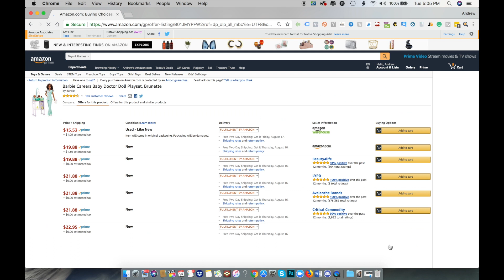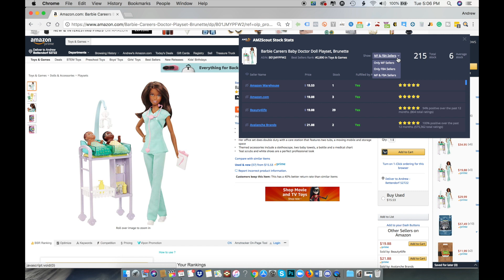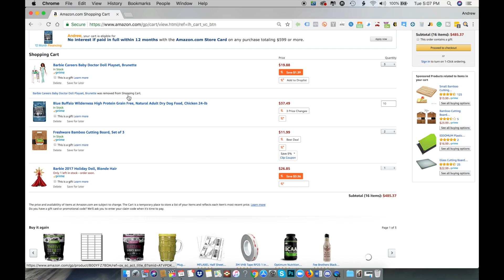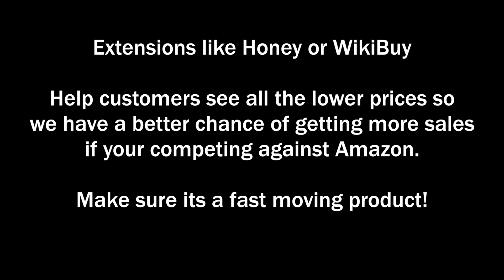AMZScout Free Extension Tool and Tips about Amazon's Inventory Levels | Part 1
If you're interested in Amazon FBA, you'll love my other Youtube channel // The FBA Machine

This is Part 1, so I don't end up getting into the mistakes I made, but that will all be in the next video. Make sure you check out the part were Amazon limits 3 per customer so you don't think that they only have 3 in stock when they could really have an unlimited supply.

AMZScout is an excellent free extension tool, and we are lucky they offer this for free!